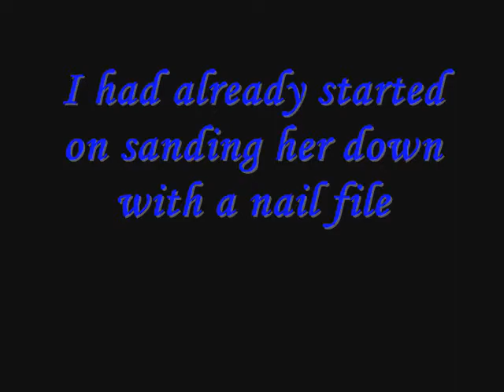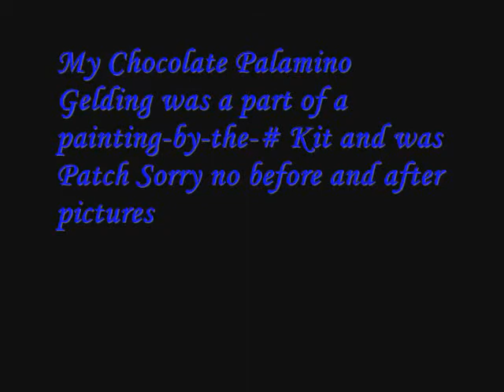My Own Breyer StableMate Customs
These are my two newest customs that I did myself. One is Ruffian and the other is a Chocolate Palamino. I loved the way Ruffian turned out but I might sell the Chocolate Palamino once I'm done. He will have a few dapple markings. They are both StableMates.